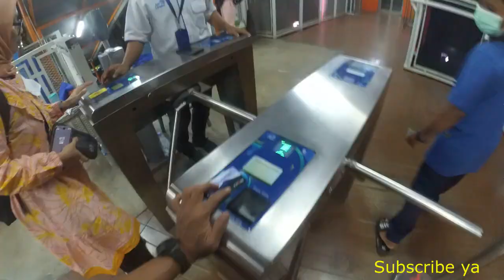Halte integrasi Trans Jakarta dengan stasiun kereta api di Kebayoran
mencoba masuk ke halte intragrasi trans jakarta dengan stasiun kereta api di Kebayoran Jakarta. Halte terhubung ke halte Verbaak Trans Jakarta koridor 13 dengan halte Trans Jakarta Kebayoran serta stasiun kereta api Kebayoran. Halte di hubungkan oleh jembatan yang di desain sangat cantik dan menarik. saat malam jembatang penghubung di hiasain lampu warna warni yang cantik.